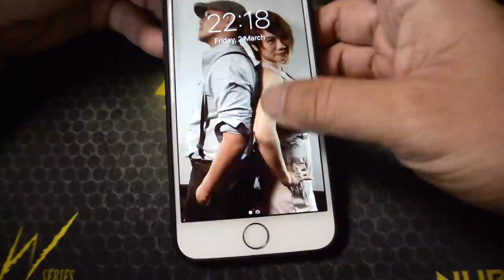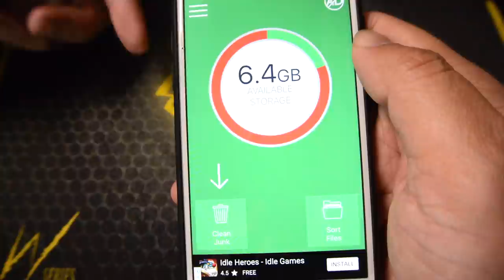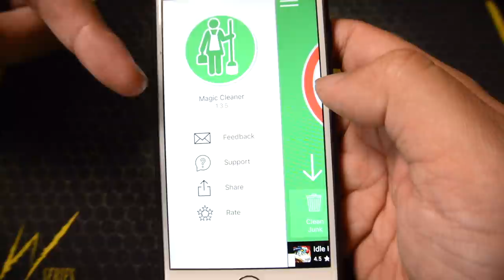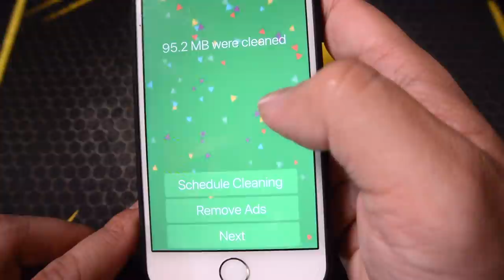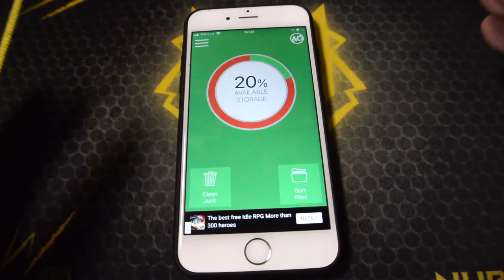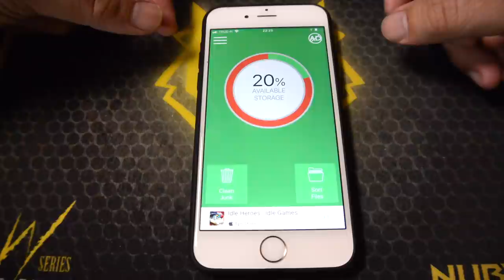Magic Cleaner App Free :รู้ก่อนโหลด by T3B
เครื่องพื้นที่เต็มสามารถจัดการพื้นที่ง่ายๆได้ด้วย App Magic Cleaner

ถ้าไม่อยากลบนานต้องลบบ่อยๆนะครับ

หากผมพูดอะไรผิด หรือหากท่านใดมีข้อมูลที่ถูกต้องกรุณาช่วยคอมเม้นท์ด้านล่างเพื่อเป็นประโยชน์ต่อเพื่อนๆท่านอื่นต่อไปด้วยครับ